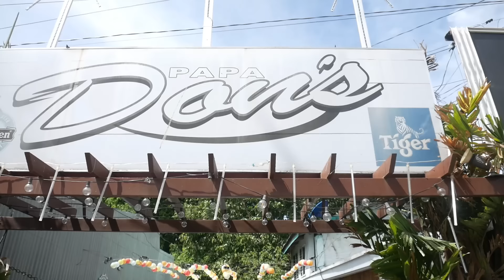SIZZLING MIX SEAFOODS | BINDONGGO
GRABE SOBRANG SARAP NITO!